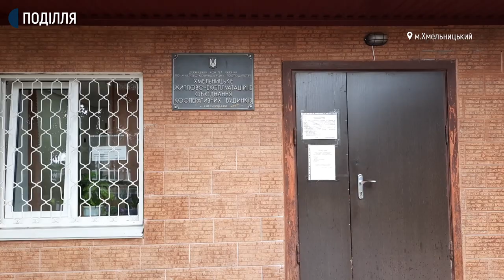У Хмельницькому після дощу підтопило багатоповерхівку та затопило ринок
Дві вулиці Хмельницького – Вокзальну та Геологів, що пролягає через речовий ринок, – затопило через дощ, який триває вже добу. Про це Суспільному розповів виконуючий обов’язки директора комунального підприємства з будівництва, ремонту та експлуатації доріг Володимир Шваєнко. Також на вулиці Зарічанській, 30 затопило підвал 14-поверхівки, поскаржилася мешканка будинку Галина Гутник.